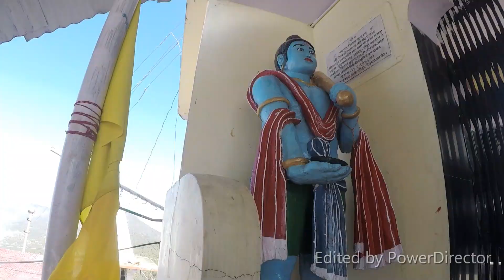Chandrabadni temple - Dehradun to Chandrabadni temple - Part 2 - complete story in hindi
नमस्कार दोस्तों  Around Uttarakhad के और  वीडियो में मैं आशीष आपका बहुत बहुत स्वागत करता हूँ

उम्मीद  है की आपको मेरा वीडियो पसंद आया होगा.

यदि आपका कोई सवाल या सुझाउ हो तो कमेंट बॉक्स में लिखना ना भूलें !
THINGS I USE WHILE TRAVELLING